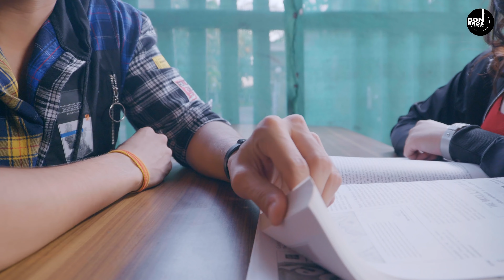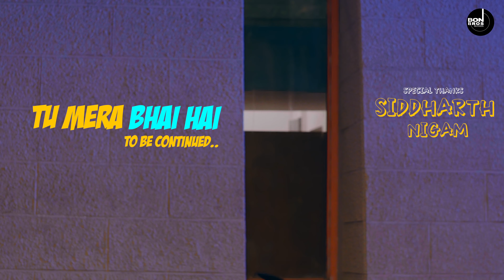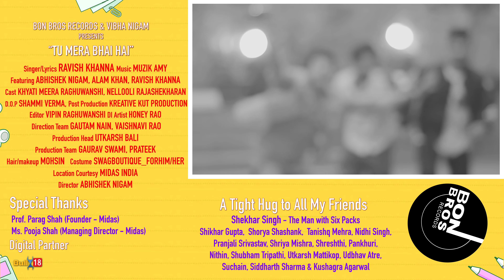Tu Mera Bhai Hai Ravish Khanna Ft Abhishek Nigam, Alam khan, Muzik Amy Friendship day Songs 2020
@BonBrosRecords Tu Mera Bhai Hai Ravish Khanna Ft Abhishek Nigam, Alam khan, Muzik Amy Friendship day Songs 2020